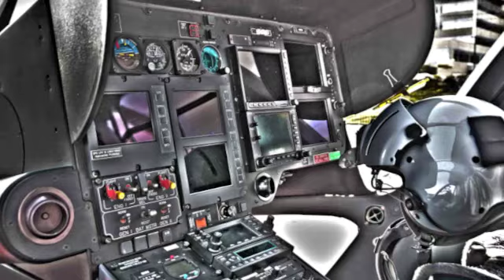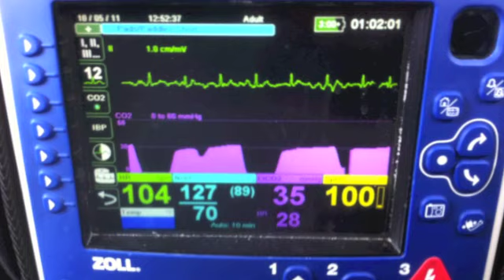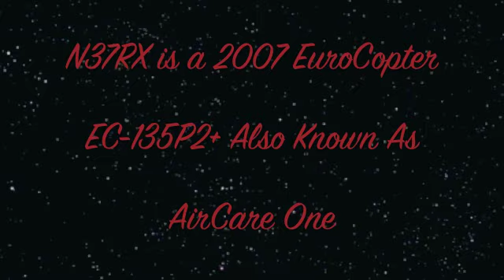Methodist AirCare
Some pictures and clips I have gathered since May.